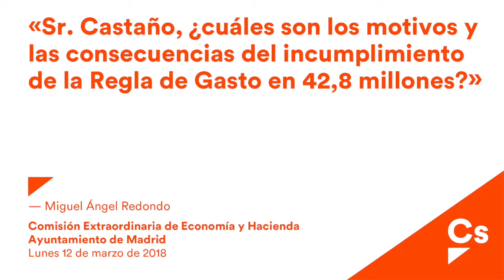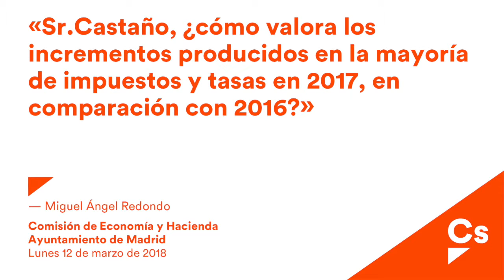Miguel Ángel Redondo. Comisión Extraordinaria y Ordinaria de Economía y Hacienda de Marzo 2018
Recopilación de intervenciones del concejal de Cs, Miguel Ángel Redondo, en la Comisión Ordinaria y Extraordinaria de Economía y Hacienda del mes de Marzo.